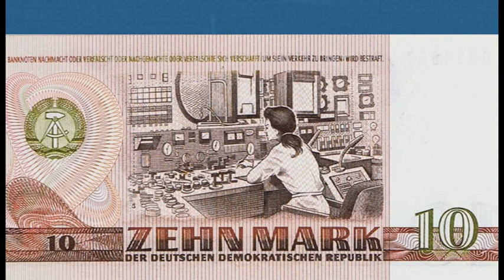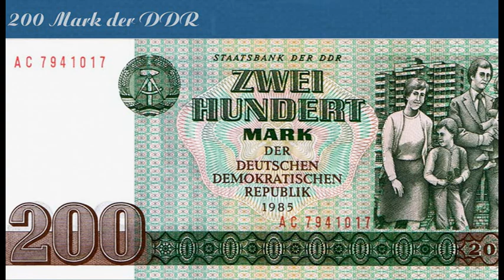Mit diesen Banknoten hat man in der Deutschen Demokratischen Republik bezahlt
In diesem Video seht ihr, wie die Banknoten in der Deutschen Demokratischen Republik aussahen.